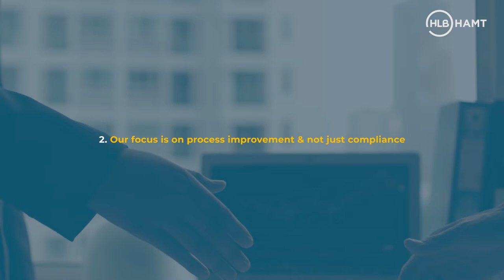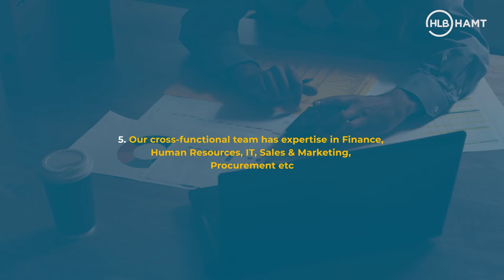Internal Audit Services UAE | HLB HAMT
A good internal auditing system ensures better management of an enterprise by improving its governance, risk management, and management controls.

Our Internal Audit team has been helping enterprises in ensuring that their enterprise-level risks are well addressed.